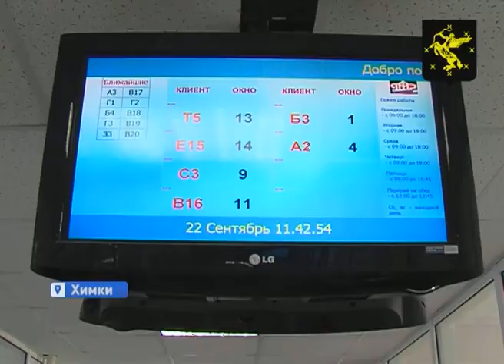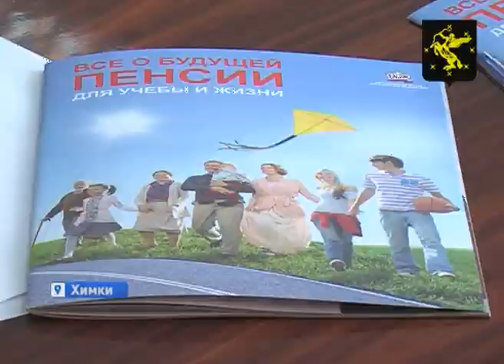Теперь химкинские школьники знают, как обеспечить себе достойную старость!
Что такое белая и серая зарплата? Как формируется пенсия и почему об этом нужно знать уже в школе? В рамках федеральной акции по повышению пенсионной грамотности учащихся сотрудники химкинского отделения Пенсионного фонда прочитали школьникам короткую лекцию и провели экскурсию по зданию ПФР.